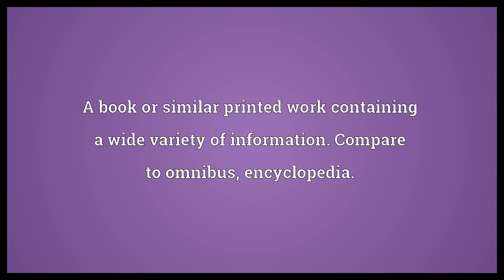Holdall Meaning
Video shows what holdall means. A large bag for carrying things whilst travelling.. A book or similar printed work containing a wide variety of information. Compare to omnibus, encyclopedia..  Holdall Meaning. How to pronounce, definition audio dictionary. How to say holdall. Powered by MaryTTS, Wiktionary